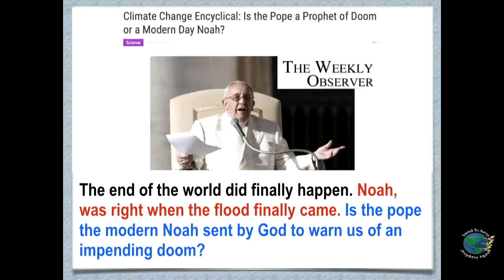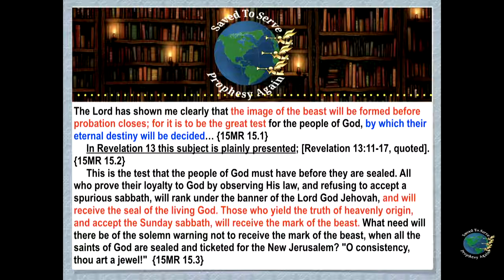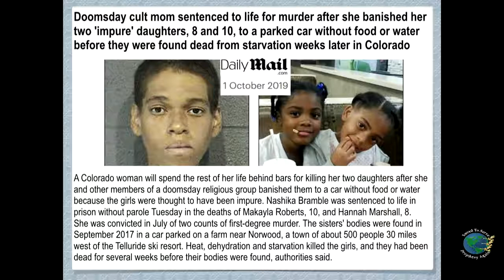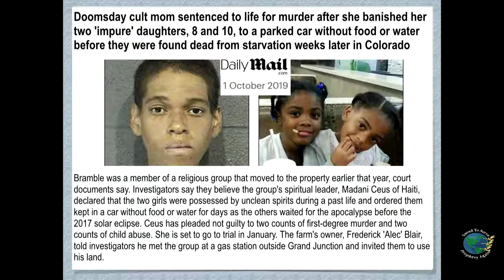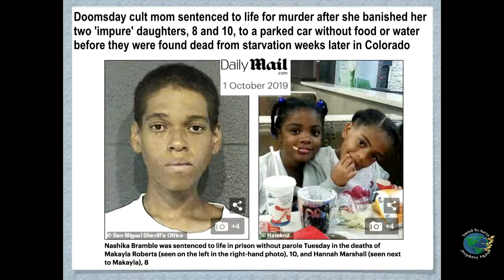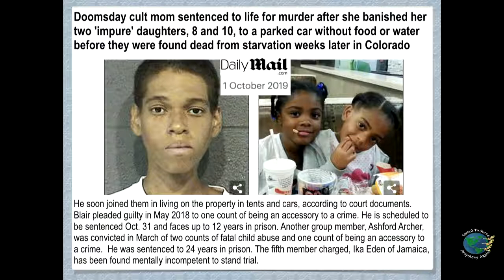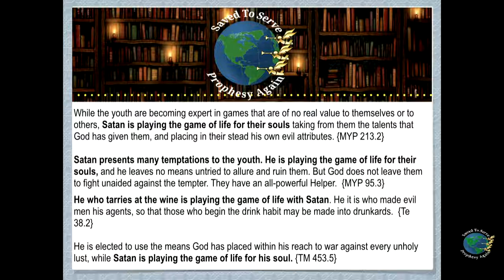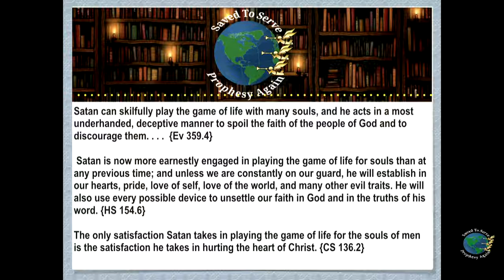Following the Blueprint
Andrew Henriques
Former SDA Mother Sentenced to Life for Daughters Demise Satan Plays Game of Life Game Over for Many